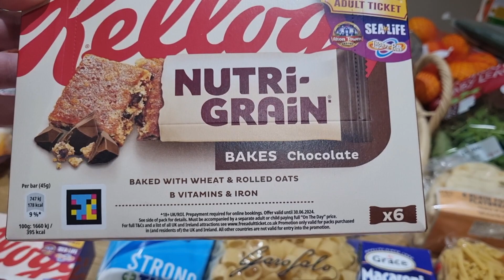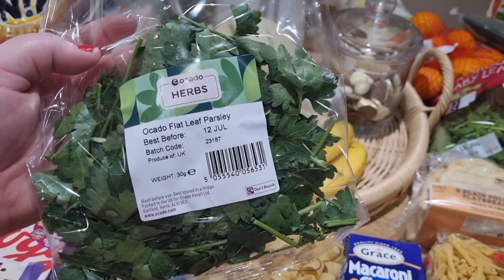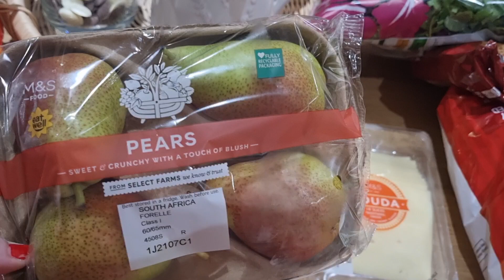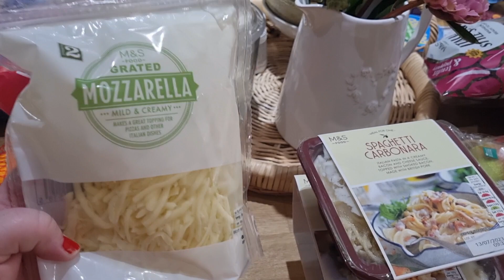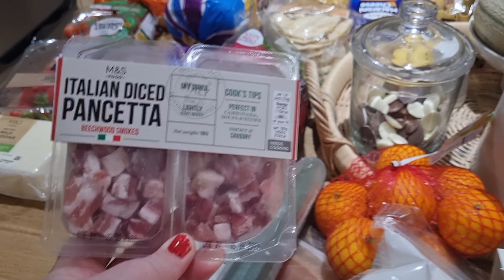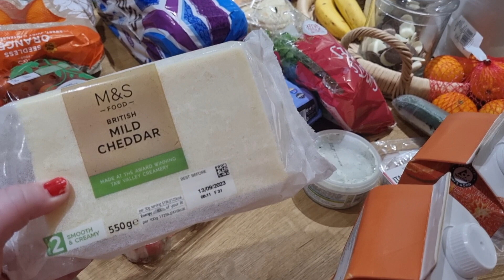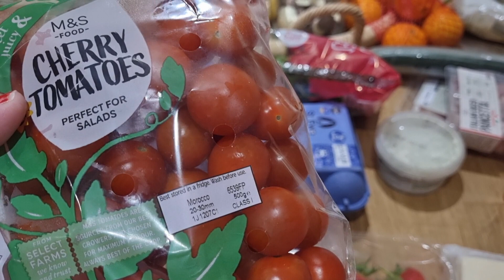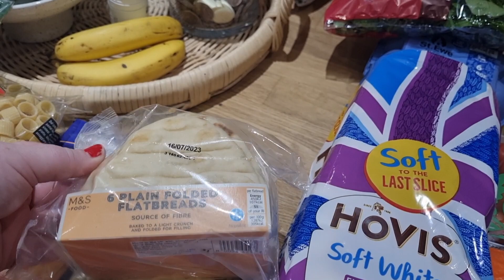Our Weekly Food Shop ~ Ocado / M&S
Our weekly grocery haul is up! Have a lovely week ahead!